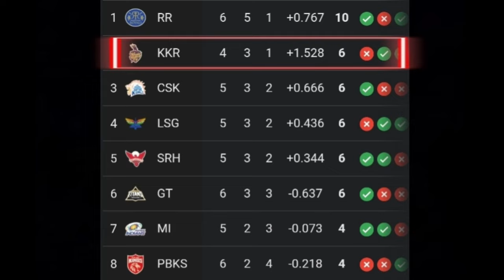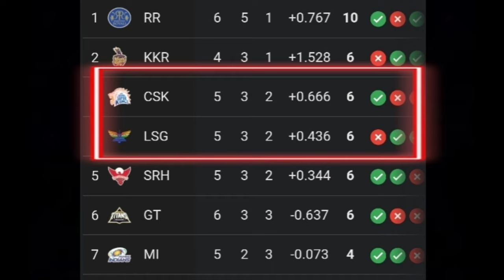KKR vs LSG Highlights : இனி CSK..யின் பிளே-ஆப் வாய்ப்பை தடுக்க எவனாலும் முடியாது...!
kkr vs lsg highlights ; ipl 2024